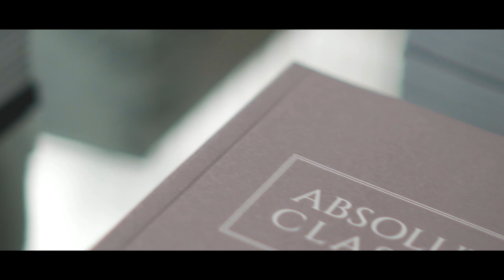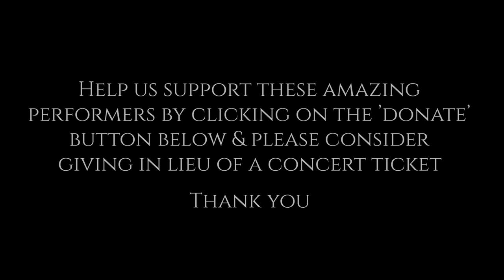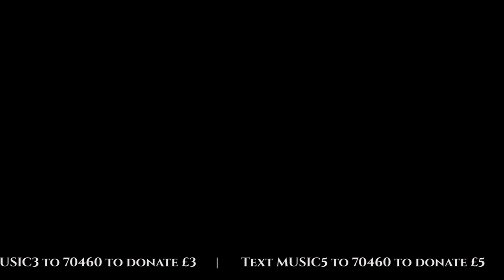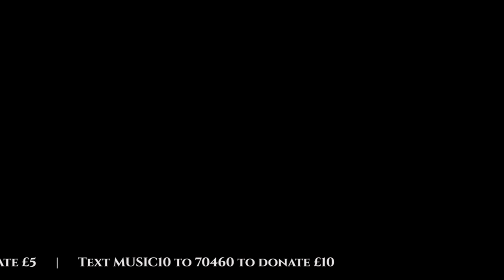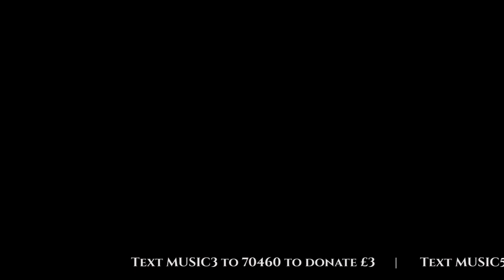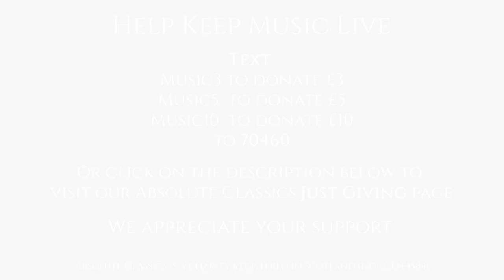Tim Abel performs Disney, Coldplay, Journey & more with Absolute Classics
Witness the unmissable Tim Abel perform popular hits with a twist, to make you twist! All for our Winter Classical Music festival

Enjoy your own, uninterrupted, Classical Concert with Absolute Classics.

Programme:
Death Ray Boogie, Pete Johnson
Disney Medley, arr. Tim Abel
Coldplay Medley, arr.Tim Abel
Harry Potter, John Williams, arr. Jarrod Radnich
Shape of You, Ed Sheeran, arr. Jonny May
Ragtime Medley, arr. Time Abel
Don't Stop Believing, Journey, arr. Jarrod Rdnich